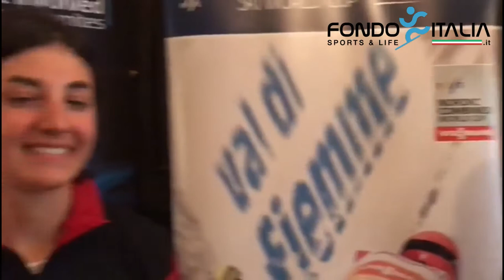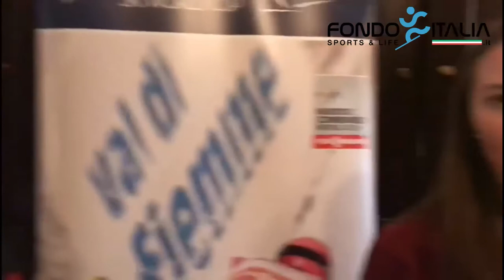Veronica Gianmoena e Annika Sieff già pensano alla Val di Fiemme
A Lillehammer sta per partire la Coppa del Mondo femminile di combinata nordica. Molto attese le due trentine Veronica Gianmoena e Annika Sieff, che già guardano alla storica tappa in Val di Fiemme. Intervista di Giorgio Capodaglio per Fondo Italia.